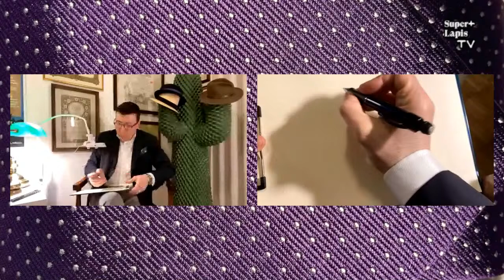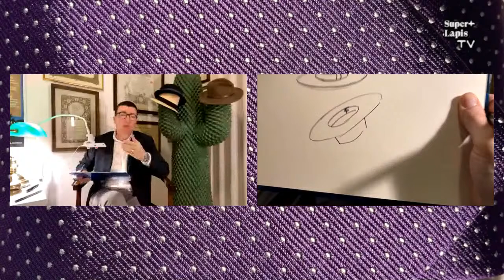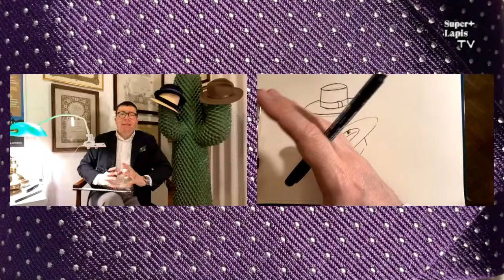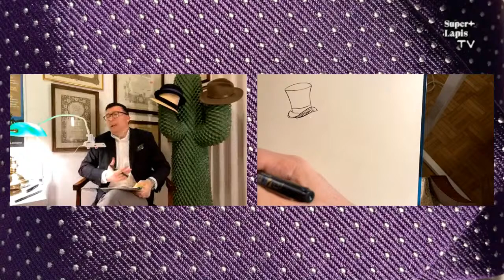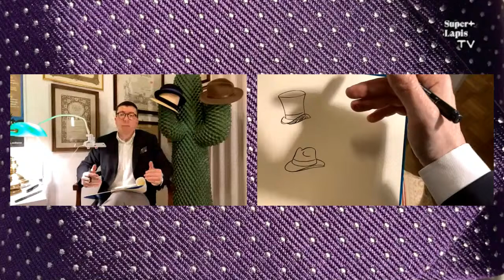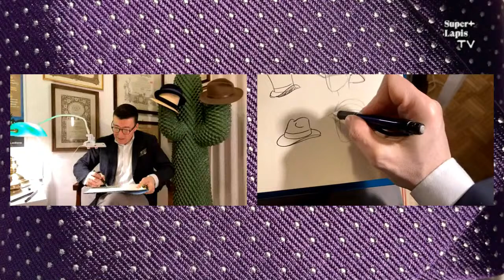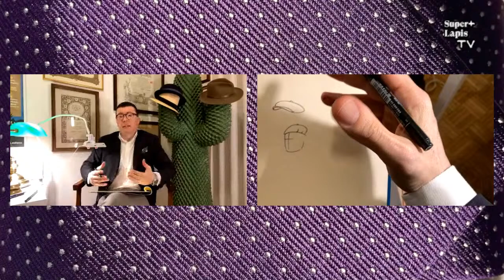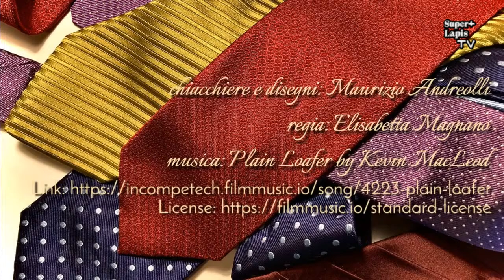Note di Stile con Maurizio Andreolli ep. 4 Il Cappello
La storia, le origini e le evoluzioni di un accessorio indispensabile.
Dalla bombetta al fez, dai cowboy ai dandy, dal cilindro alla coppola: la sorprendente varietà di fogge e usi che ci fa dire...tanto di cappello.